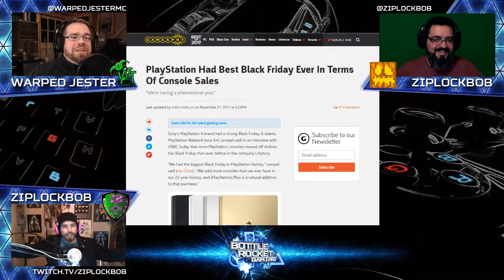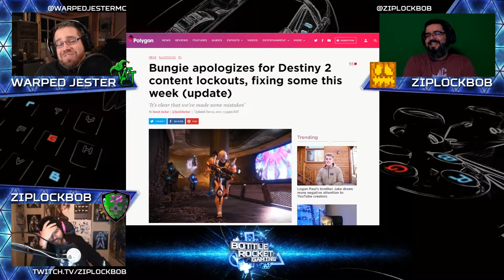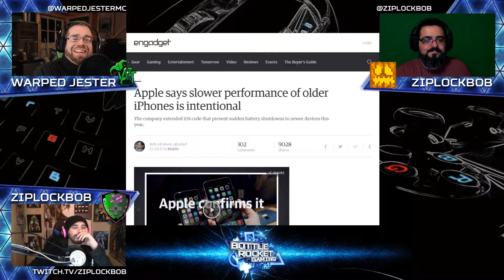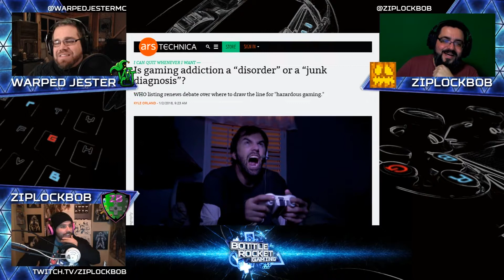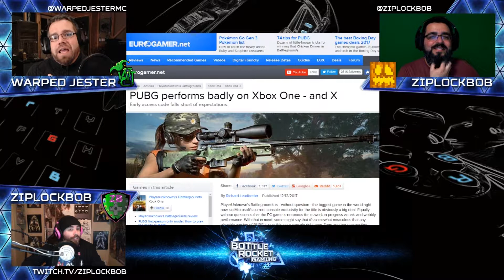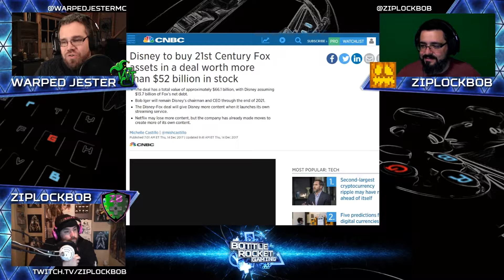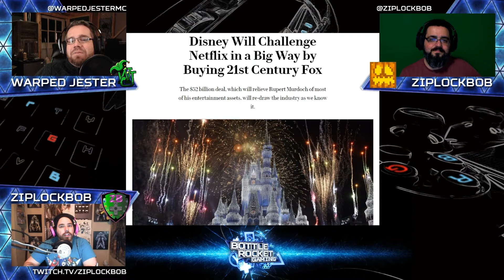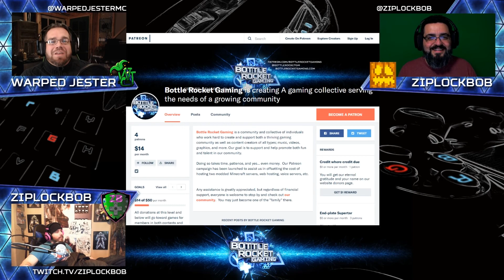BRG Podcast ep 105 for Jan 8th 2017 Holiday review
Guest links:

Additional links:
Intro and Outro
 Seshaela (A.K.A Logique314)